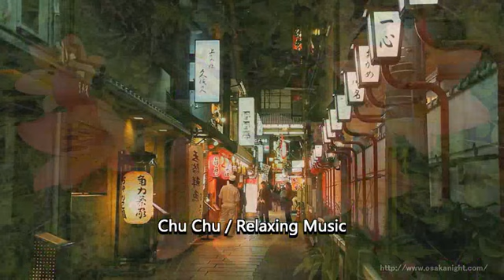Chu Chu／Relaxing Music